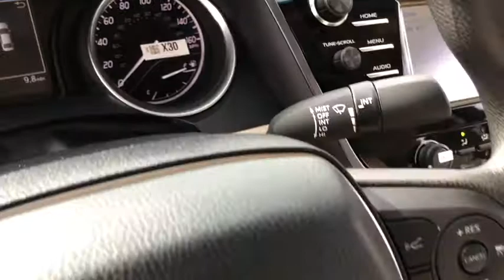2018 Toyota Camry Las Vegas, Henderson, North Las Vegas, Summerlin, Clark County, NV 00880377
2018 Toyota Camry

Centennial Toyota
6551 Centennial Center Blvd